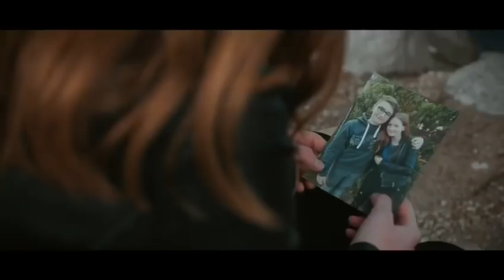FREE TONIGHT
Free tonight. Diesen Song schrieben und produzierten! SchülerInnen und Schüler aus der NMS Inzing zusammen mit Nadine Beiler